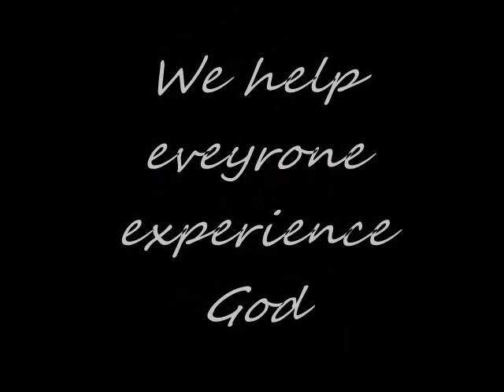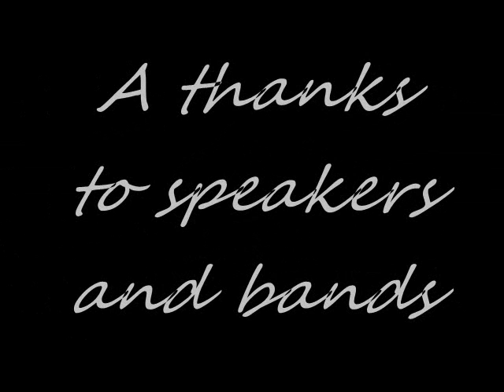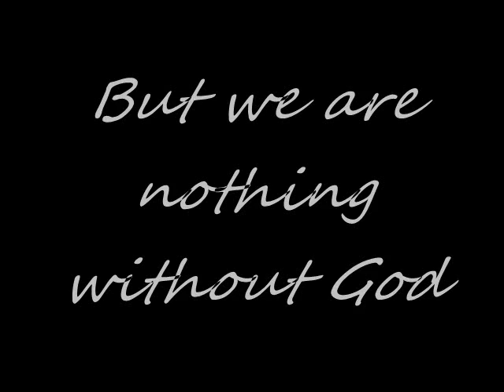Boost slideshow 2007-2008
This is a slidshow i made for boost. boost is the spiritul life team at my school. i thought i would test uploading videos with it. enjoy.
the song is "Our God is Love" by Lee McDerment. i really love this song.